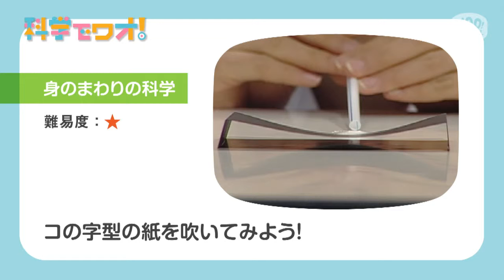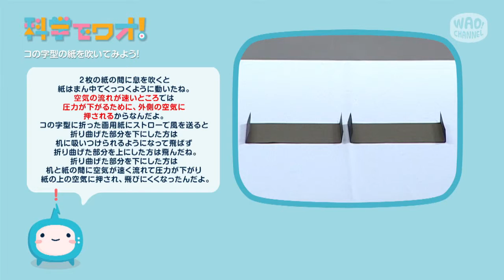科学実験！コの字形の紙を吹いてみよう！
コの字型に折った紙に息を吹きかけてみよう。置き方によって紙の動きが違うよ。空気の流れに注目！